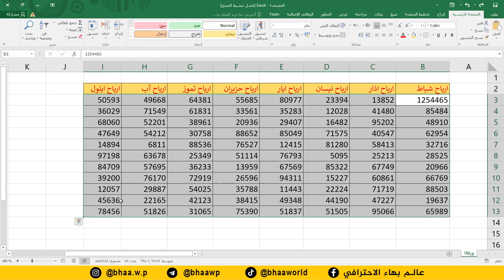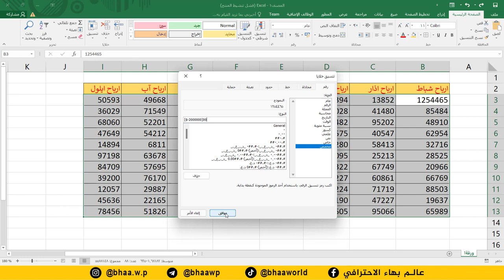احترف برنامج اكسل | تغيير شكل الأرقام من الإنكليزي الى العربي